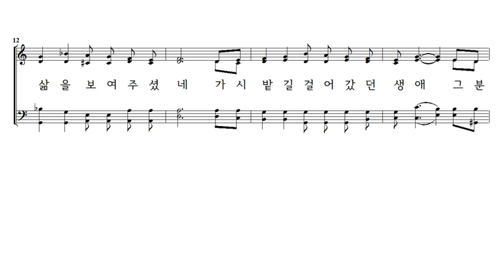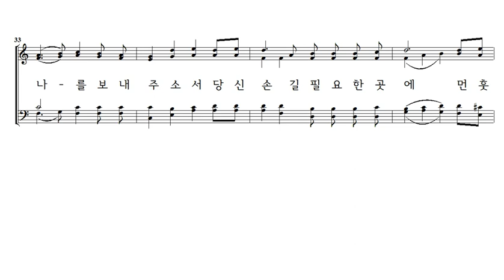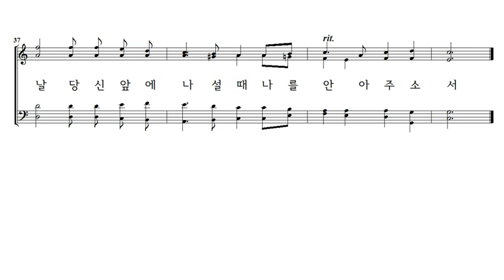내 발을 씻기신 예수 신상옥작곡 4부악보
사순절 성삼일 성목요일 세족례 (발 씻김예식)

(가사)
그리스도 나의 구세주.
참된 삶을 보여주셨네.
가시밭길 걸아갔던 생애.
그 분은 나를 위해 십자가를 지셨네.

죽음 앞둔 그 분은, 나의 발을 씻기셨다네.
내 영원히 잊지 못할 사랑.
그 모습. 바로 내가 해야 할 소명.

주여 나를 보내주소서.
당신이 아파하는 곳으로.
당신 손길 필요한 곳에.
먼 훗날, 당신 앞에 나설 때,
나를 안아주소서.